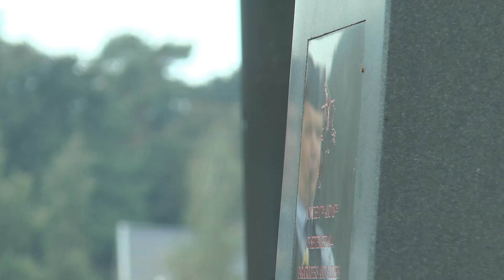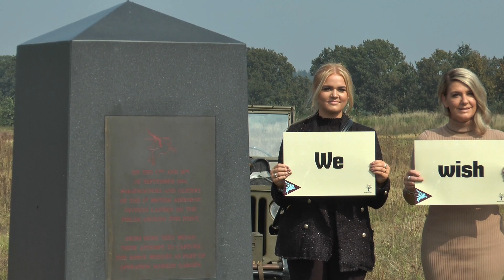Renkum Airborne 2021